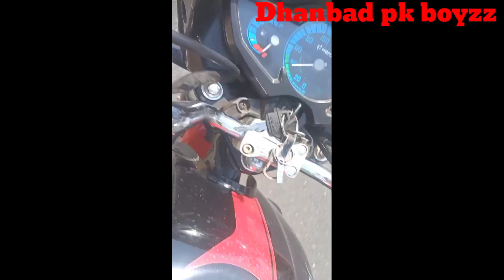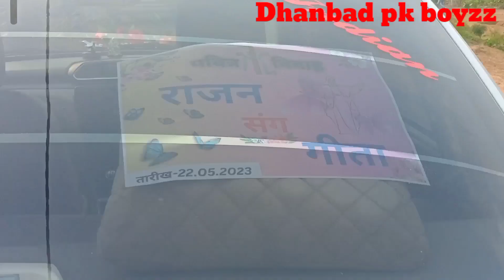Rajan & Gita wedding video ll The wedding charch ⛪ 22-05-2023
Dhanbad pk boyzz official YouTube channel me apka sawagat hai

At:- Keshidih Purvi Tundi Dhanbad Jharkhand